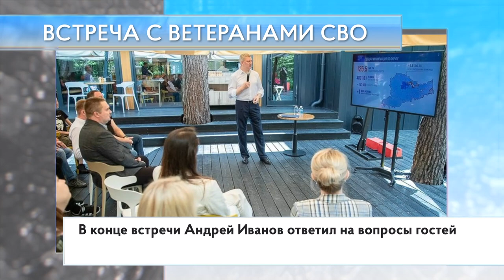Встреча с ветеранами СВО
Секретарь местного отделения партии «Единая Россия» Андрей Иванов встретился с участниками СВО из Донецкой народной республики, которые проходят программу профессиональной переподготовки «Управление городской инфраструктурой и развитием территорий» в Одинцовском кампусе МГИМО. Глава округа поделился со слушателями планами дальнейшего развития парковых территорий.